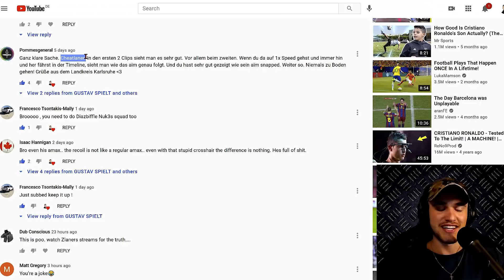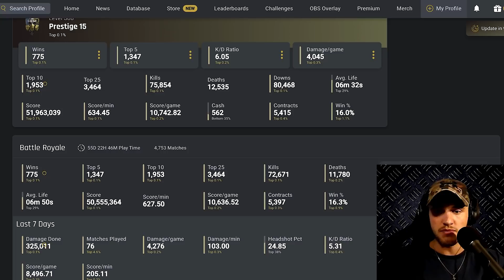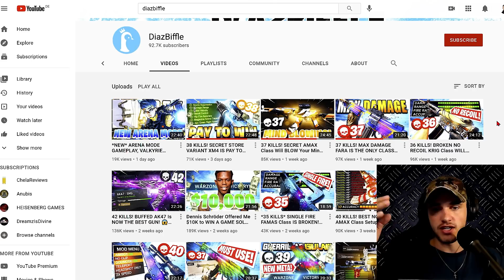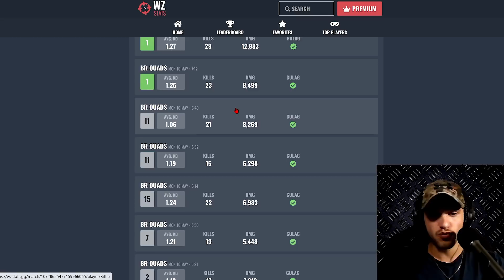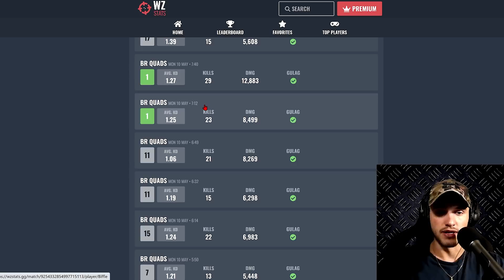DiazBiffle CHEATING! Sad but True?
Hi guys, in this week's video, I will be covering no other than DiazBiffle, from the NUKE squad, himself. He currently is holding the record for second highest amount of kills in Warzone. Hope you enjoy this video.

Everything said and shown in this video is strictly my opinion and should be seen as just that, my opinion and my perspective.